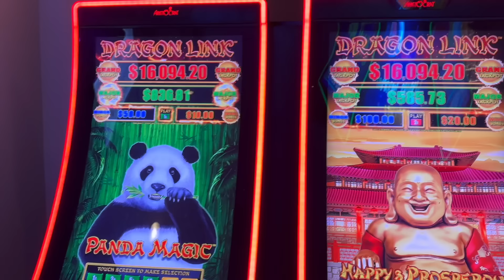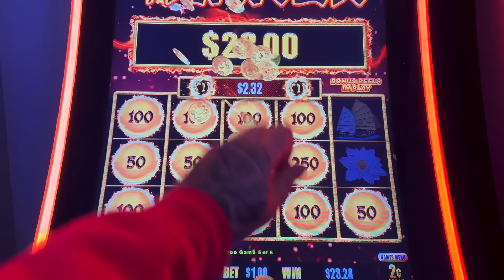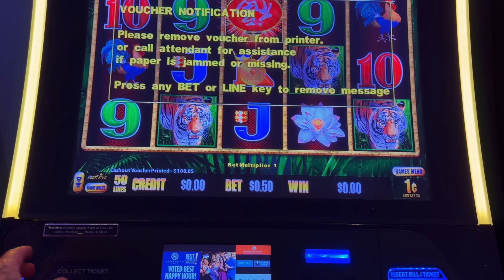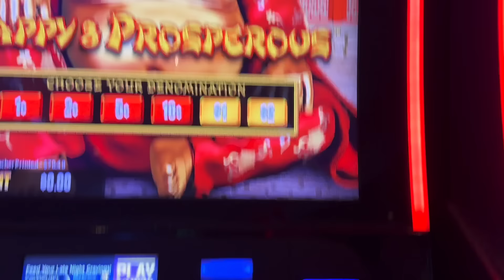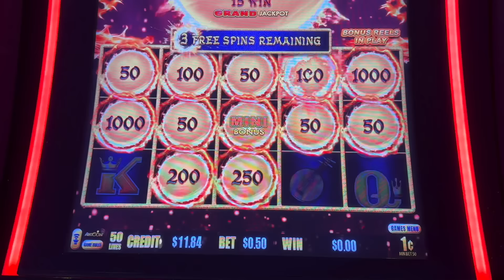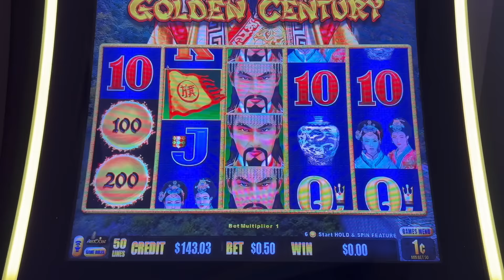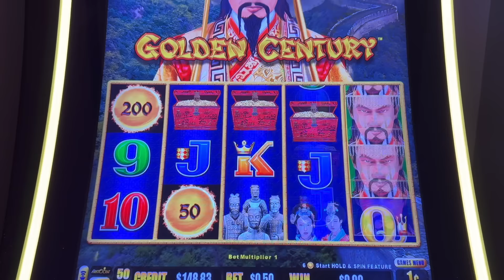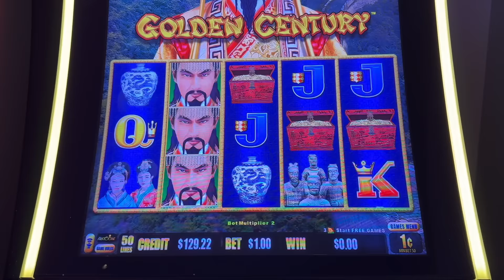6 Dragon Link Slots with $60! Watch What Happens!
I started with just a $60 bankroll and took on 6 different Dragon Link slot machines to see how far I could go! With spins and bonus rounds full of suspense and plenty of action, the results will surprise you. Will it be a big win or a tough loss? Watch the full session to find out!
⭐️ Learn My Dragon Link Secrets! Use this Code: JACKPOT20

] User registration is limited so Join now! Registration is FREE for the first 30-Days during the Beta release.

The App is a Bankroll Management tool designed to help you build a statistical overview of your gameplay. This will allow you to become more conscious and aware of your gameplay, manage your bankroll, and make appropriate adjustments and decisions in your slot sessions. Further building these statistics, will potentially guide you to playing the optimal machines that are offering the  best RTP%.

The App works very similar to how a Fitness Tracker works. The App builds statistical data and RTP%  based on data you upload from tracking your own slot session. When the full version is released, Users shared data will be available. Then, if there are any users tracking machines at a particular casino, you will be able to see all of the shared data and statistical information. Providing you with better RTP% accuracy and machine tracking.

Whichever way you decide to join, you will have equal access to the App and all updates. However, as a Channel Member, you have the extra added benefits: 1 new extra video a week, behind the scene extras, VR 360 Content, and extended/revamped Tips & Tricks videos!! Plus there will be much-much more as the memberships grow, such as exclusive Live Streams, Member Polls to choose videos, shoutouts and mentions, giveaways, meet & greets via Video stream, and MUCH MORE!

Music

Watch:    • Leat'eq & Aleksei...